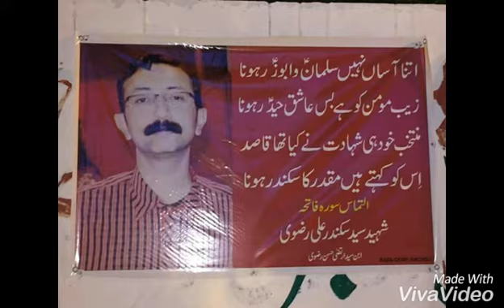Shaheed Sikandar Ali || never ever forget you || 30th December 2014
Great personality, Great man, kind hearted person never gonna hurt anyone